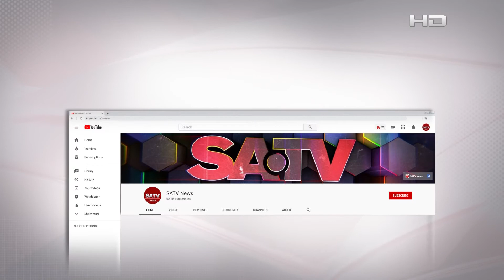ঝালকাঠিতে শারদীয় দুর্গোৎসব অনুষ্ঠানের প্রস্তুতি পুরোদমে এগিয়ে চলেছে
SA TV Location:
Bangladesh